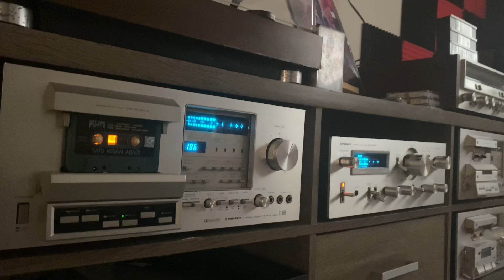iklim - satu kesan abadi